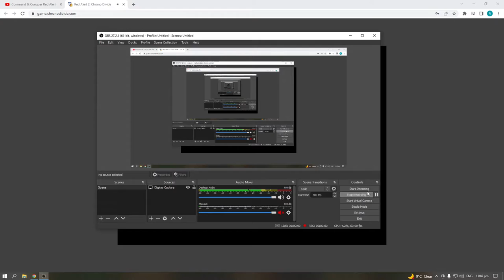Playing Red Alert 2 on a website. Red Alert 2 Chrono Divide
whilst looking at some RA2 videos i came across absolute gem, Red Alert 2 on a website. oh how times have changed